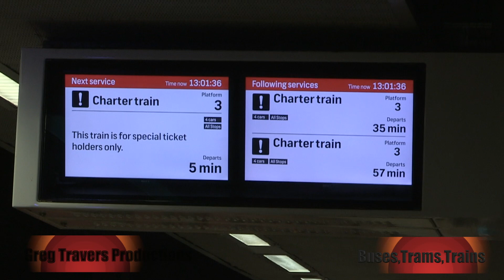Sydney Harbour Bridge, 90th Birthday 19th March 2022, Vintage Transport cars, train and buses.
The Heritage Electric Train F1 and vintage buses operated trips across the bridge all day, while earlier in the day a parade of vintage cars began the activities.